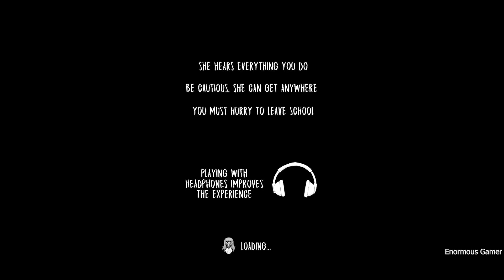Evil Nun Nightmare Mod with Sewer Escape Ending | Evil Nun Version 1.8 in Nightmare Mod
About This Video : Escaping Evil nun through sewers in nightmare atmosphere!